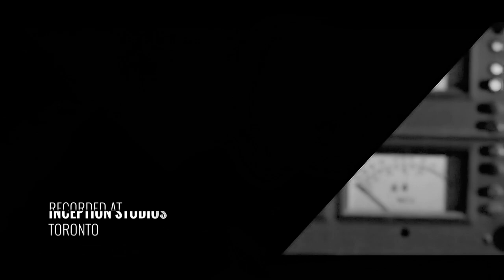Diana Panton Trio: LIVE STUDIO CONCERT SERIES: French Songs Session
Diana Panton: Vocals
Don Thompson: Piano
Reg Schwager: Guitar

Produced by Leading Pictures: Recorded LIVE at INCEPTION STUDIOS, Toronto.

Plus je t’embrasse - by Max Francois and Ben Ryan

La Fin Des Vacances - by Henri Salvador and Boris Vian

Dans mon ile - by M. Pon and Henri Salvador)

Tu sais je vais t’aimer - by Vinicius de Moraes, Antonio Carlos Jobim, George Moustaki)

Five Minutes More - by Sammy Cahn, Jule Styne, Fr. Palex et Henneve

I Wish You Love - by Eng. Albert Beach, Fr. Charles Trenet, Leo Chauliac